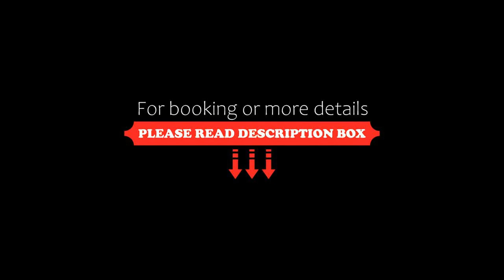Emperor Castle View Suite, Prague, Czech Republic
About Property:
You're eligible for a Genius discount at Emperor Castle View Suite! To save at this property, all you have to do is sign in.
Right in the heart of Prague, situated within a short distance of Charles Bridge and Prague Astronomical Clock, Emperor Castle View Suite offers free WiFi, air conditioning and household amenities such as a fridge and coffee machine. This sustainable apartment is located less than 1 km fro...
Property Type: Hotel
Address: 2 Náprstkova 1. patro, Prague, 110 00, Czech Republic
Searching For
1. Emperor Castle View Suite - Prague - Czech Republic
2. Emperor Castle View Suite - Prague - Czech Republic Address
3. Emperor Castle View Suite - Prague - Czech Republic Rooms
4. Emperor Castle View Suite - Prague - Czech Republic Amenities
5. Emperor Castle View Suite - Prague - Czech Republic Offers and Deals
Audio Credit:
Track Title: Reasons To Hope
Artist: Reed Mathis